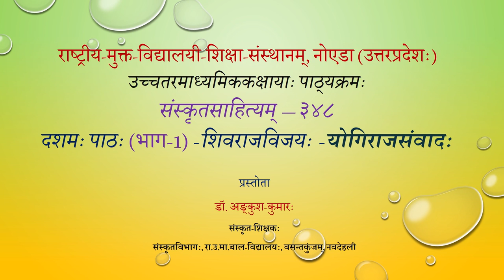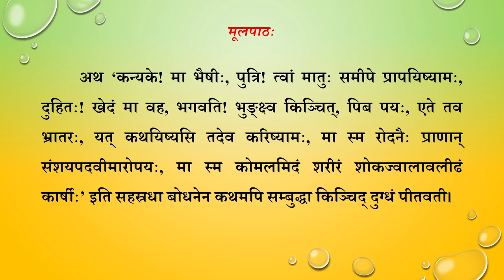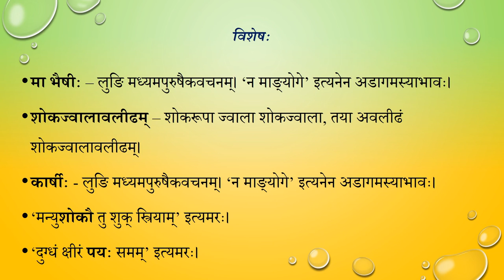Sr Sec Sanskrit Sahitaya 348 Lession 10 Shivrajvijay Yogiraj samvad Part01